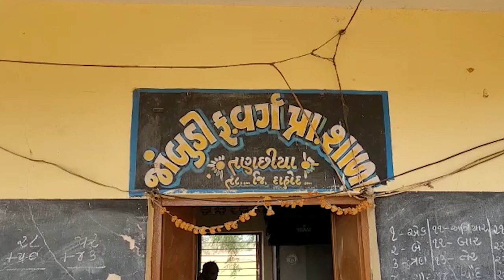દાહોદ ની જાંબુડી પ્રાથમિક શાળા મા ઓરડા ના અભાવે ખુલ્લા મા ભણવા મજબૂર બાળકો.